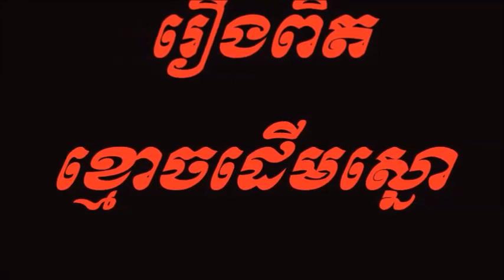Real Story-Khmoch Derm Snao | Ghost Sesban Tree | Khmer Ghost Story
-This is a real story that the ghost was attacked a man (Pros Oun) while he walk at night in the pagoda. That ghost is a young boy who was crying near the sesban tree. When Pros Oun walk near that boy he saw the tear of that boy was blood.

-Hello everyone! This is a real ghost story that I bring from Mr. Oun.

-Nonhuman-Ak Mnus